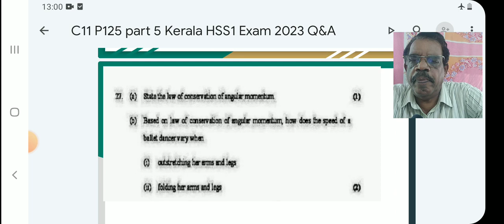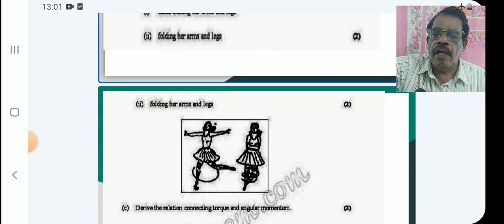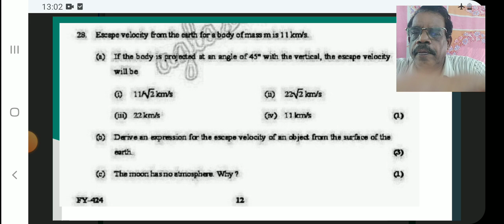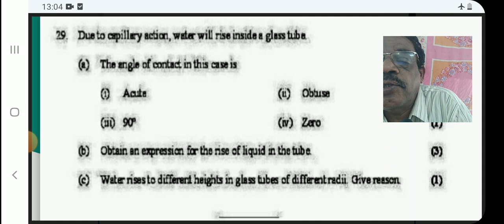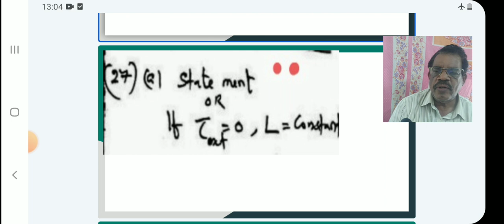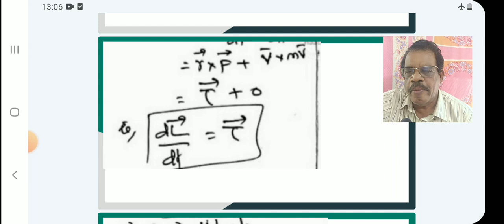C11 P126 Part 5 Kerala HSS 1 year physics Mar 2023 Qs and As class 11 physics ‎@kasolaman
Part 5 Kerala HSS 1 year physics Mar 2023 Qs and As class 11 physics ‎@kasolaman